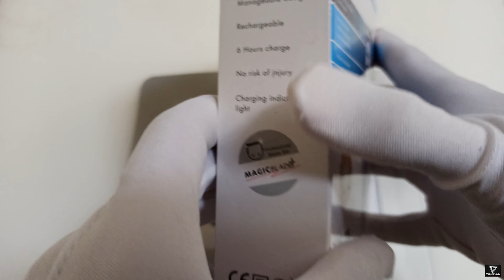Unboxing NOVA Professionel Hair Clipper NHC 8005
NOVA  NHC 8005
a very cheep  Hair Clipper